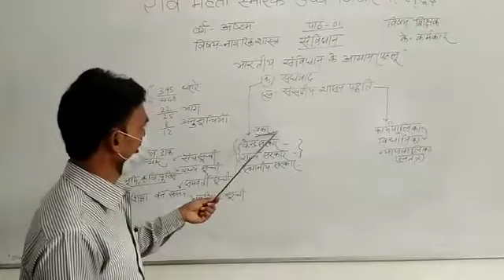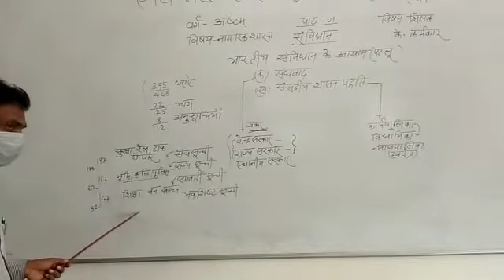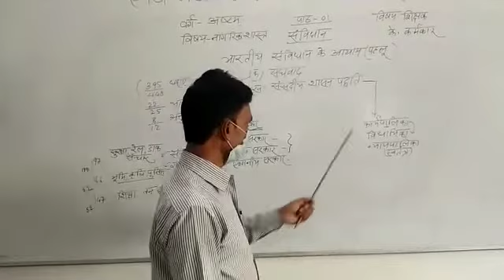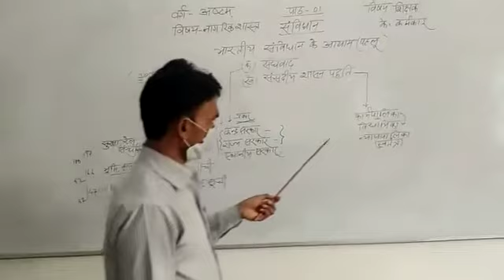संविधान( K Karamkar)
Class- 8,
Subject - Civics
Topic- संविधान